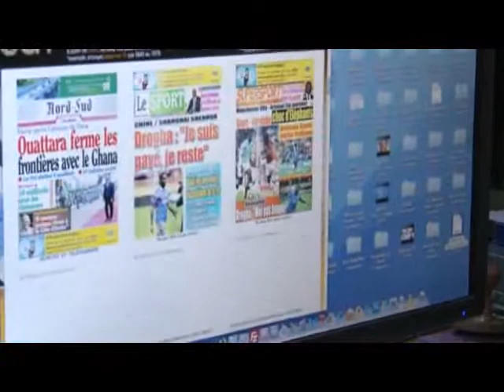Université Félix Houphouët Boigny braquée dans la journée d'hier